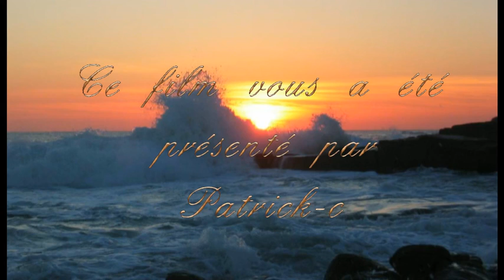Carnaval de castelnau mars 2018